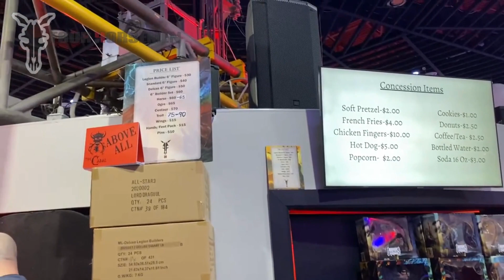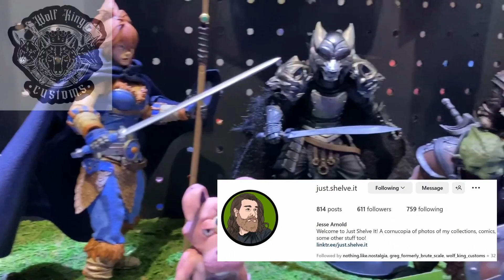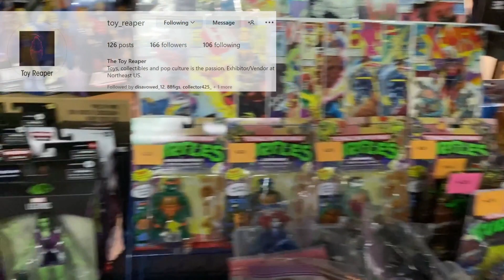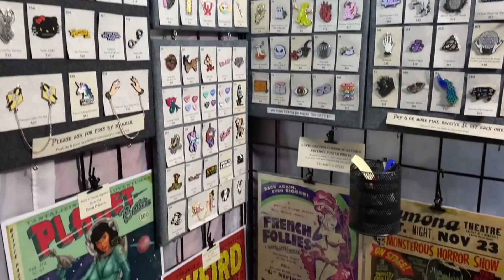EP389 -Zolocon Toy Show Sci-Fi Fantasy Expo 2023! First Toy Show of 2023!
Track Info:
Title: Skyline
Artist: Ikson
Genre: Dance & Electronic